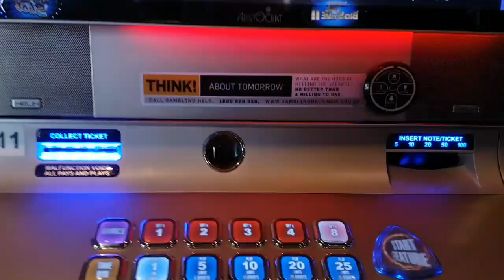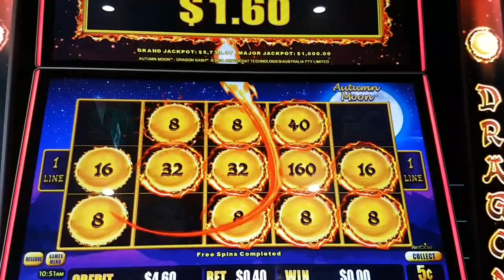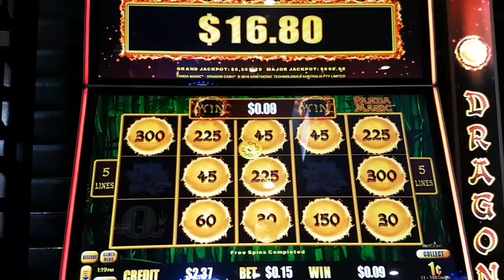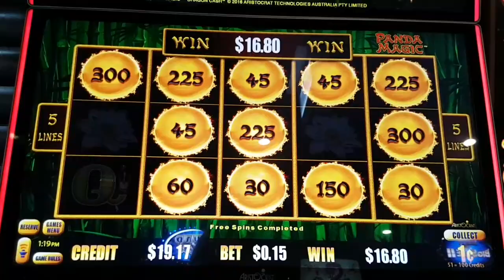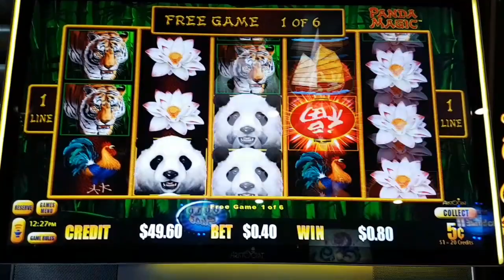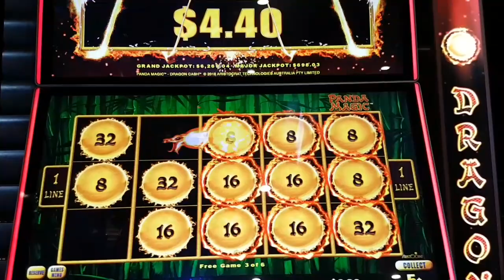Autumn Moon & Panda Magic Dragon Link🐉Super Low Rolling on my Weird Bets🐉🎄☃️🎄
@ Bull & Bush Hotel, Baulkham Hills, Sydney Australia